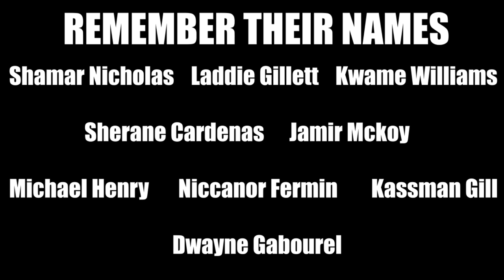DxMz - Wise Up (Official Video)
IN LOVING MEMORY OF:
Laddie Gillett
Shamar Nicholas
Niccanor Fermin
Kassman Gill
Dwayne Gabourel
Jamir Mckoy
Kwame Williams
Sherane Cardenas
Michael Henry

OCG DeMz - Wise Up (Official Music Video)
Engineer By DeMz

Produced by
YungEraBz